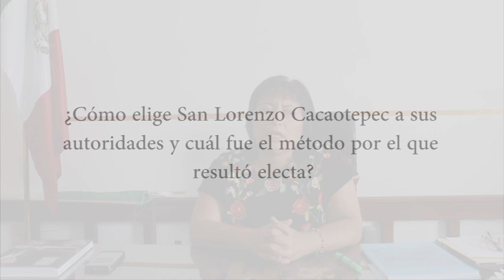Entrevista | Alba García, Presidenta Municipal de San Lorenzo Cacaotepec, Etla